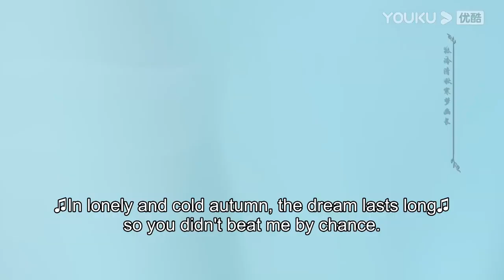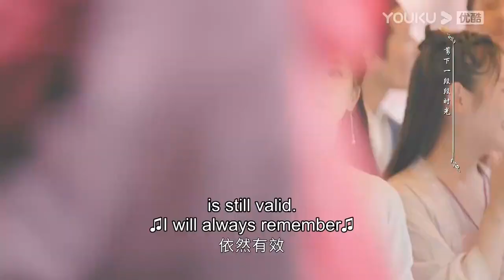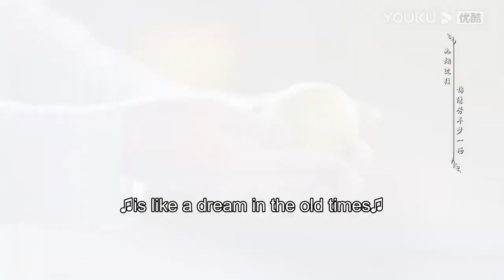My ex-finance still can't move on after I got married so I end it with a game | Jun Jiu Ling | YOUKU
[Jun Jiu Ling 君九龄] On her wedding day, Chu Jiu Ling (daughter of former crown prince) discovers that the person who killed her father is her uncle (the current Emperor). Just as she decides to seek revenge, she was almost killed by her husband, an imperial guard. Fortunately, she was saved by physician Zhang Qing Shan. Chu Jiu Ling returns with a new identity - Jun Zhen Zhen and assists the Fang family in unraveling the schemes of the Emperor, saving them from becoming victims of a political scheme. With her outstanding medical skills and wit, she then changed her name to Jun Jiu Ling, and heads to the capital to become a physician. After managing to integrate with royalty, she sets out to unravel corruptions behind the political court and win the hearts of people. Eventually she discovers the truth behind her father's death and returns justice to him. She developed complicated romantic entanglement with three different men - son of Duke Chen Zhu Zan, nobleman Ning Yun Zhao and her ex-husband Lu Yun Qi.

★40 Episodes